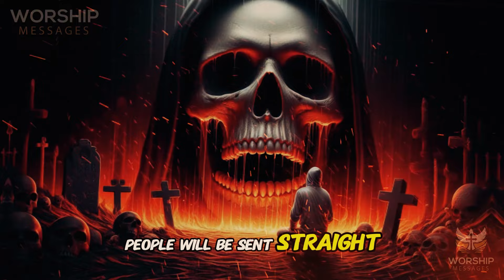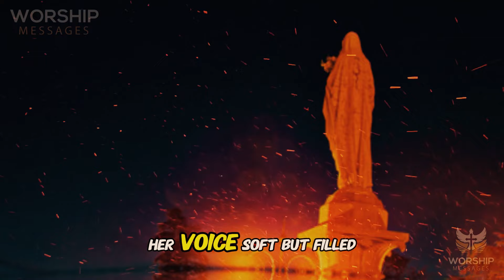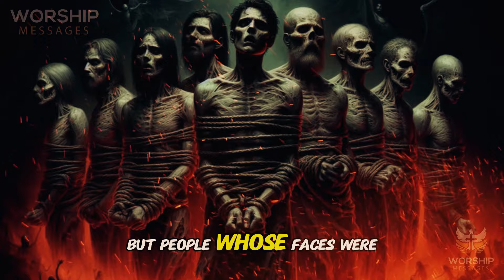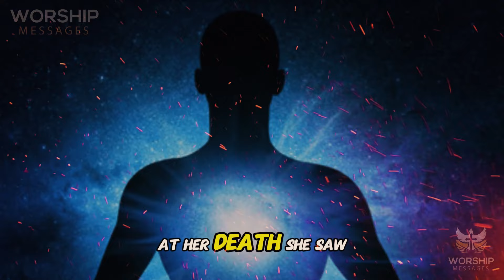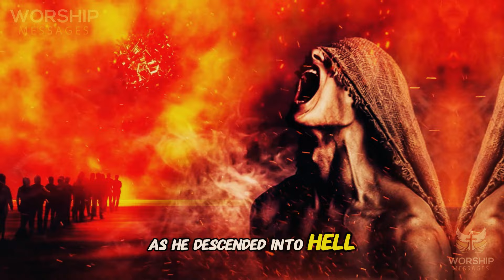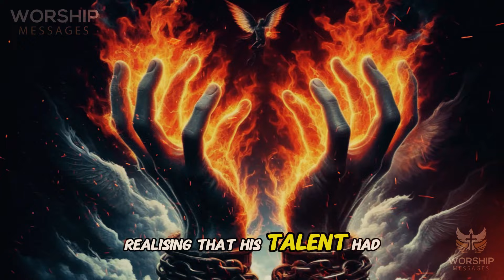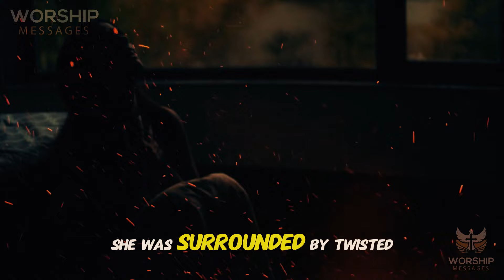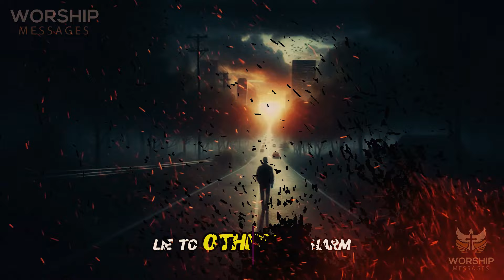These 8 People Will Be Thrown Into Hell Right After Death, Watch Out These Signs On Body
Our Lady has just appeared and told Catholics about 8 people who will be thrown into Hell's afterlife. If you believe in this story, please comment and share your opinion with us and your friends. Amen.